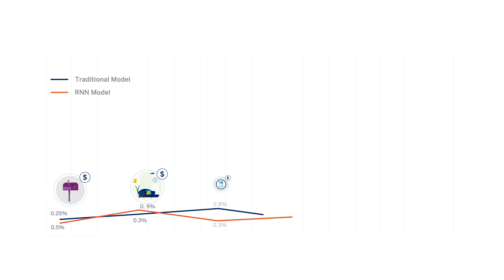Our Work: Use of Deep Learning Techniques to Identify Fraud | American Express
Our fraud team uses innovative technology such as Deep Learning techniques to identify potential fraud earlier, faster and more accurately.